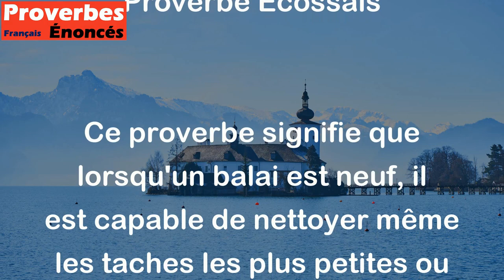Les balais neufs enlèvent jusqu'à la plus petite ordure. - Proverbe Ecossais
Ce proverbe signifie que lorsqu'un balai est neuf, il est capable de nettoyer même les taches les plus petites ou les débris les plus fins. De même, lorsque quelque chose est nouveau ou frais, il peut souvent accomplir des tâches avec une grande efficacité et précision.